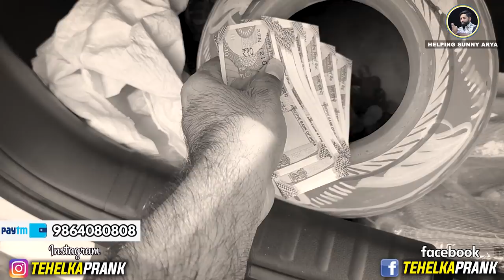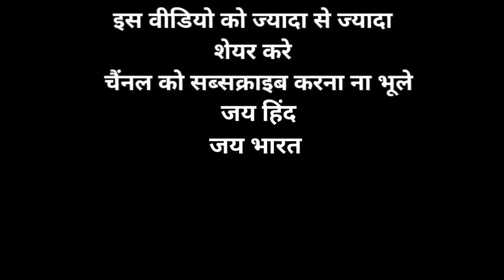पानी के मटके से निकला ढेर सारा पैसा 💵 बुजुर्ग बाबा खुश | Helping Sunny Arya